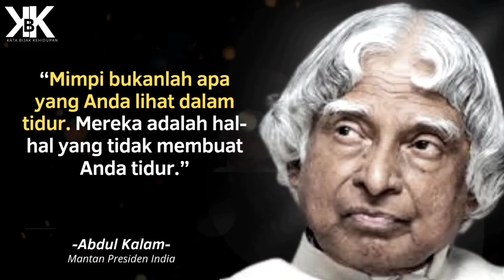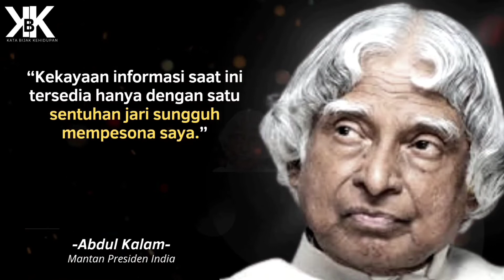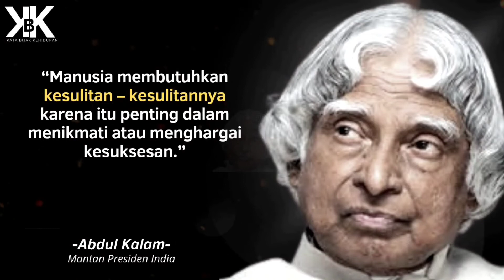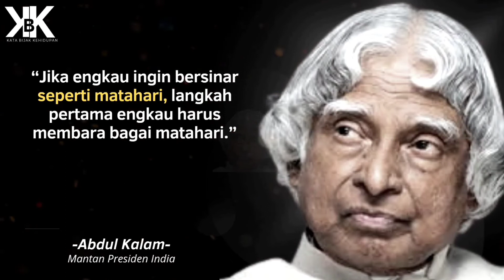Kata Bijak Quotes Motivasi Inspirasi Hidup Dari Mantan Presiden India | Kata Bijak Abdul Kalam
Video tentang kata bijak, quotes motivasi, inspirasi kehidupan, kata kata bijak, kutipan bijak.
Kumpulan kata ini adalah kutipan terbaik dari berbagai sumber. Harapan kami kata bijak dan quotes motivasi ini akan memberikan inspirasi kehidupan yang baik bagi anda. Serta bisa menjadi renungan dalam mengarungi kehidupan. Karena bijak adalah pilihan, mari tentukan pilihan untuk menjadi bijak setiap hari.

Semoga bermanfaat dan terimakasih untuk telah menonton video yang ini dan yang lain. Harapan kami anda menikmati kata bijak quotes motivasi dan inspirasi kehidupan dalam video ini.

Mari kita bertegur sapa di kolom komentar sungguh kebahagiaan tersendiri bagi kami untuk bisa mengenal anda.